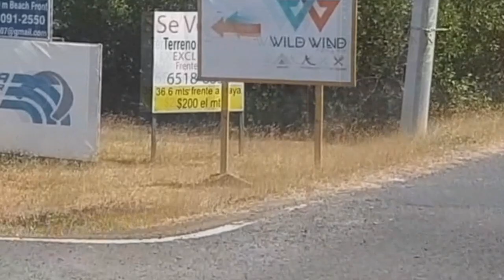Temporada de Kite 2020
Nothing but the best kitesurf season I could ever have.
Thanks to all my friends and people that gave me advises and encourage me to do my best and improve in this sport that I love the most!

Special thanks to the people of @panamakitecenter for such a great place and attention.

Artist: Møme
Song: When We Ride ft. JPL
Album: Møment I